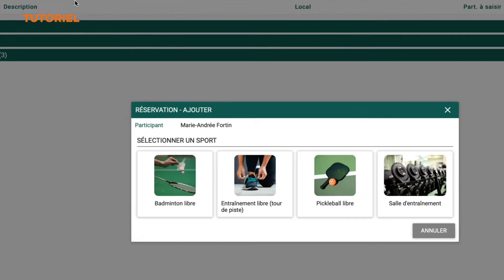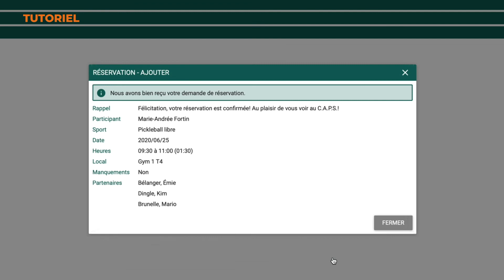Tutoriel comment réserver une plage horaire au CAPS